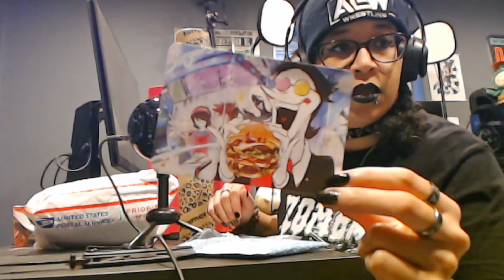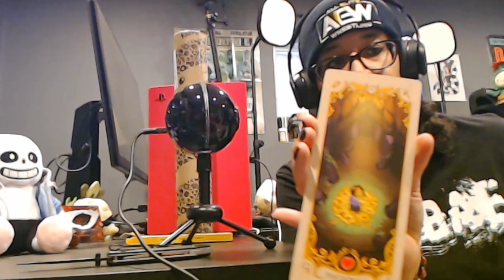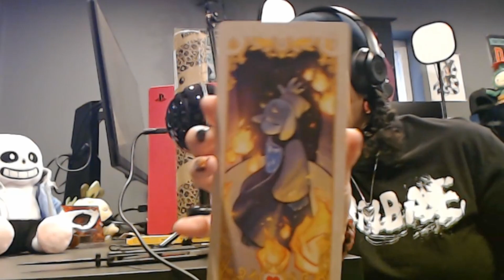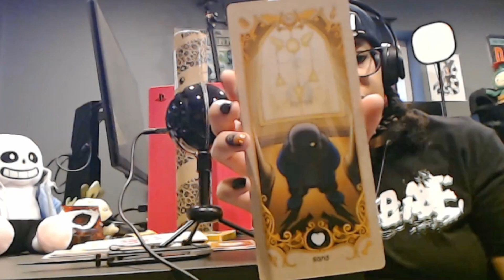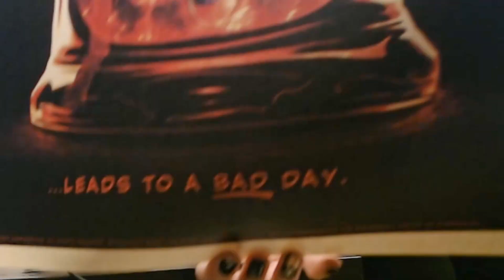Abortress' Birthday Unboxing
Hello hi!  My birthday happened again this year, and some very nice people got me some stuff from my Throne wishlist!  My birthday was... well... it was exactly two months ago ^_^;  But, uh... better late than never amirite??
Sorry.  And as always, thanks for being here and enjoy!